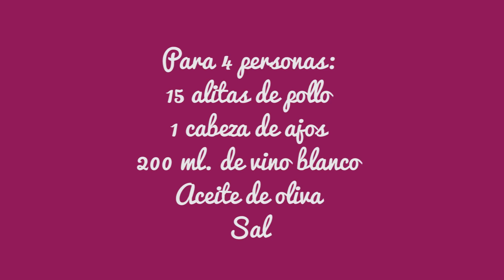Como hacer pollo al ajillo muy sabroso Javier Romero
Receta para hacer pollo al ajillo, un manjar de dioses... No tengas la menor duda de que te va a encantar. Deja un comentario.
Si te interesan los productos con los que cocino, puedes encontrarlos en mi tienda